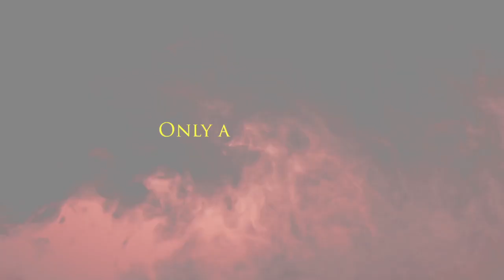Lamb Feed Official Teaser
Official Trailer for Michael S. Rodriguez's LAMB FEED